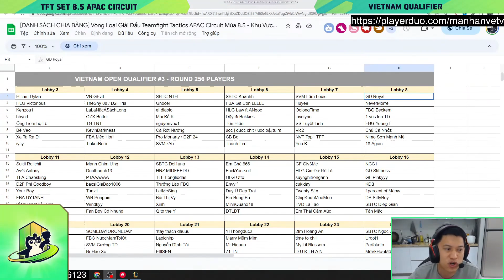Master Biệt Đội gọi tên Mạnh An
VCB : 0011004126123 CHI NHANH TAY HO